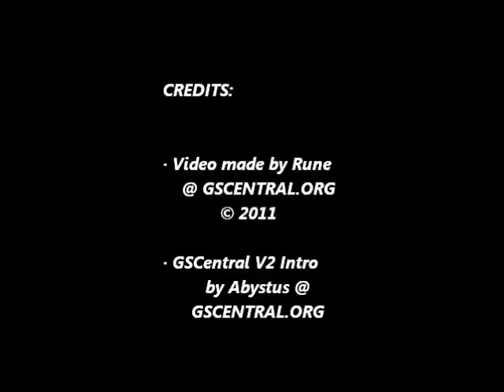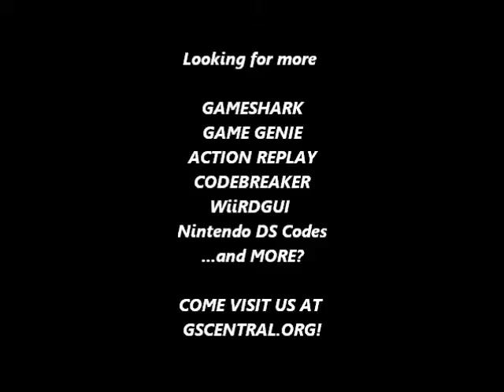GSCentral.org - Ninja Gaiden 3 (NES) - Darker Colors (GG)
Darker Colors
POPPAP
By BigBossman.